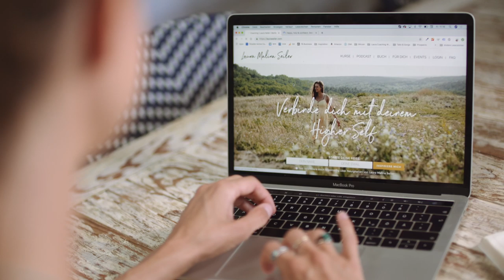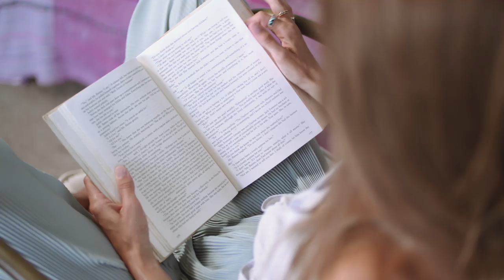I am Trailer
Lebe dein wahres Ich mit meinem 10 -wöchigen Onlinekurs „I AM“!

Ich freue mich riesig, denn heute ist es endlich so weit und du kannst dich zu meinem neuen Online-Kurs I AM anmelden.

ICH BIN sind die schöpferischsten Worte, die wir nutzen können. Denn jedes Wort, das danach folgt, hat Einfluss darauf, was wir über uns selbst denken: wer wir sind, was wir können und wie wir unser Leben gestalten.

In meinem neuen Programm zeige ich dir Schritt für Schritt, wie du die beiden Worte “Ich bin” ab heute so für dich nutzt, dass du du voller Vertrauen in dich dein Leben erschaffst. Du wirst alte Ängste, ungesunde Gewohnheiten und innere Kämpfe loslassen und Klarheit über deine Wünsche, Bedürfnisse und Ziele gewinnen.

Denn der Schlüssel zu einem wahrhaft erfüllten Leben beginnt immer damit, im Inneren das zu werden, was wir im Außen erschaffen wollen.

Der „I AM“ Kurs ist in 10 Module unterteilt, die für die 10 wichtigsten Bereiche deines Lebens stehen. Du entdeckst für jeden Lebensbereich dein höchstes Selbst, verbindest dich, mit deinen wahren Wünschen, Bedürfnissen und Zielen und mit konkreten Schritten, die du direkt umsetzen kannst. Das Leben ist so viel mehr als nur die berufliche Vision. Eine Lebensvision zu haben, bedeutet, in allen Bereichen des Lebens zu wissen, was du erschaffen möchtest. Deswegen widmen wir uns jede Woche einem Lebensbereich, sodass du am Ende der 10 Wochen eine übergreifende Lebensvision für dein gesamtes Leben erschaffst.

In diesen 10 Wochen wirst du…

...wertvolle Erkenntnisse über deine verborgenen Überzeugungen, wirklichen Prioritäten und unendlichen Möglichkeiten gewinnen.

...lernen, deine innere Welt so zu verändern, dass du deine Träume im Außen umsetzen kannst.

...dich von den Erwartungen anderer oder von deinen eigenen negativen Glaubenssätzen befreien.

I AM - Das erwartet dich genau:

52 Videos mit Input zu allen Modulen
Highlight: 10 Live Training Sessions
10 transformierende Meditationen
10 Visualisierungsübungen
Workbook mit über 200 Seiten
Wöchentliche Affirmationen fürs Handy
Zugang zum Mitgliederbereich
Bonus 5-teiliges Manifestations-Special
Betreuung und Support durch das Laura Seiler-Team
Exklusive Mastermind Community auf Facebook

Du bist so viel mehr als du glaubst!
Deine Laura